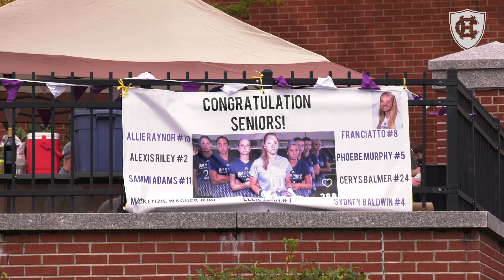Women's Soccer vs. Lehigh Highlights (10/07/2023)